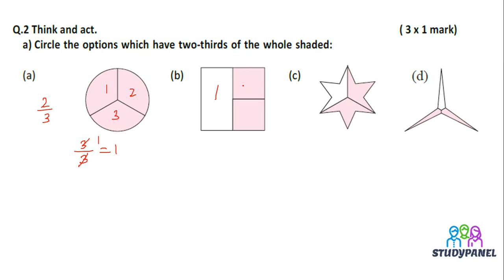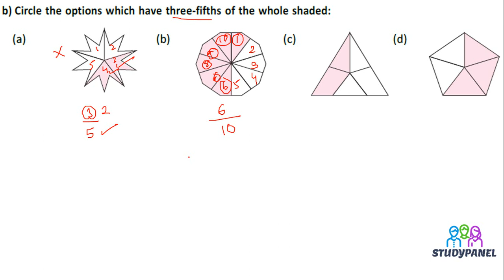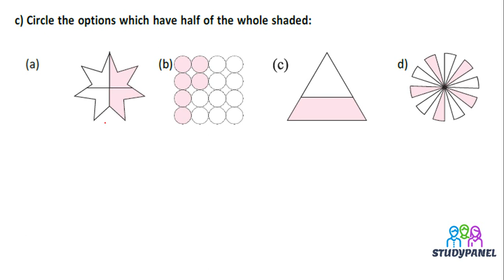NCERT | IV | Solution for Maths Graded Worksheet of Fractions (Part-2)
Detailed explanation Maths Graded worksheet of fraction for class - 4.